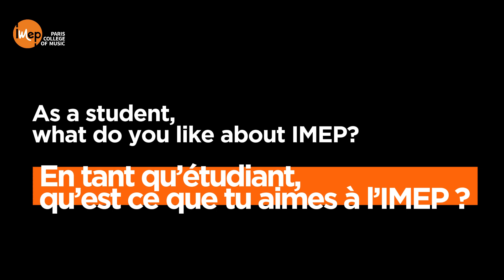Paroles d'élèves : Lisa Welmarz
IMEP · Paris Student Profile #3

Voici l'interview de Lisa Welmarz, une élève passionnée qui partage son expérience au sein de l'IMEP. Lisa partage son cheminement et son appréciation pour l'atmosphère accueillante et solidaire qu'elle a trouvé ici. Elle évoque également ses impressions sur les cours et les enseignants, notamment Julie Erikssen, qui l'a aidée à gagner en confiance sur scène. Lisa met en avant l'importance des échanges avec ses pairs musiciens et les opportunités offertes par le réseau des anciens élèves. Suivez Lisa dans son parcours musical et découvrez ses projets à venir. Ne manquez pas cette interview !

Musique - Ranavalona par Awori, Twani